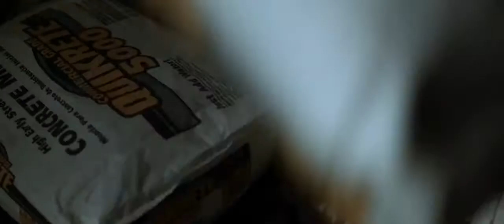The Hollow Point Official Trailer Человек на Кэррион-роуд 2016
Это жесткая история о сделке с мексиканским наркокартелем, которая должна была состояться в захолустном городишке неподалеку от границы. Новый шериф этого самого города, понимая, что подобное событие нужно пресечь любой ценой, заручается поддержкой своего предшественника и вместе с ним влезает в эту самую сделку с понятными последствиями.

Год: 2016
Страна: США
Режиссер: Гонсало Лопес-Гальего
Жанр: триллер, криминал
В главных ролях: Линн Коллинс, Джон Легуизамо, Патрик Уилсон, Иэн МакШейн, Джеймс Белуши, Дэвид Стивенс, Нэйтан Стивенс, Майкл Флинн, Хезер Бирс, Дебора Ли Дуглас